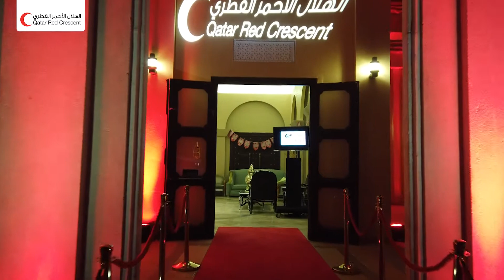غبقة الهلال الأحمر القطري الرمضانية في ضيافة كتارا